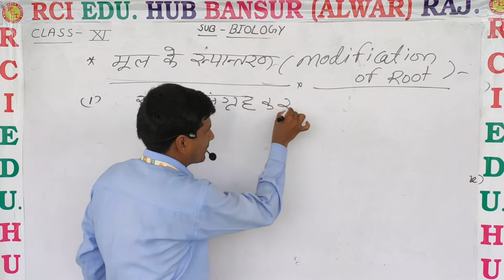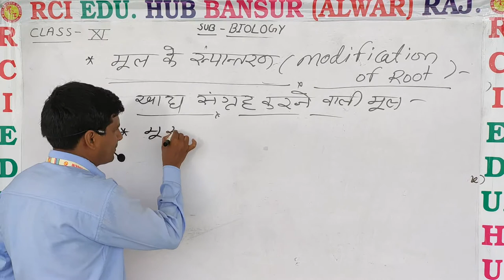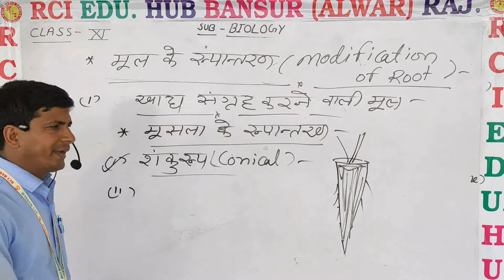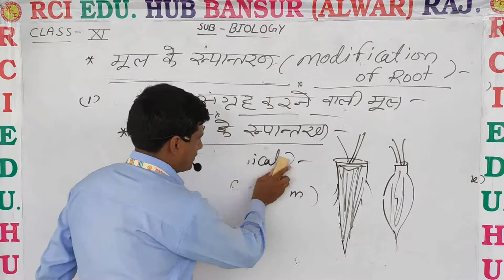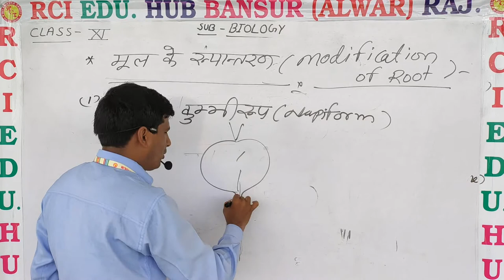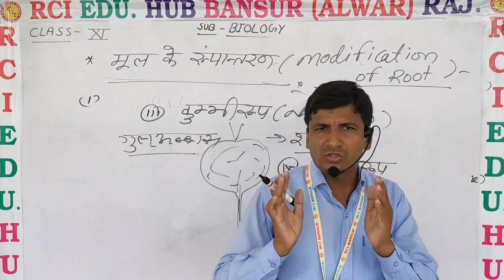11th Bio मूल के रूपांतरण( modification of root) 3rd ll rci edu. hub bansur ll by ms sir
11th Bio मूल के रूपांतरण( modification of root) 3rd ll rci edu. hub bansur ll by ms sir